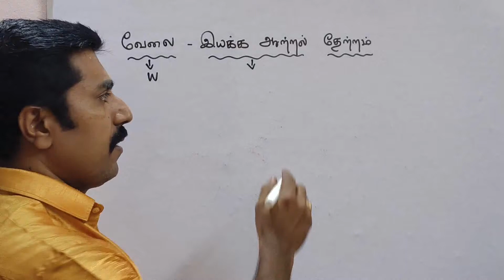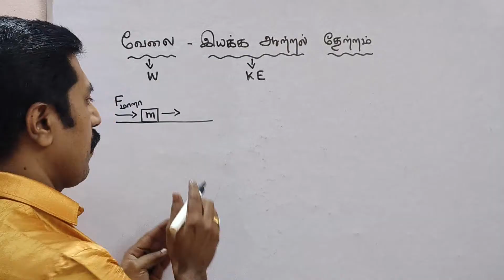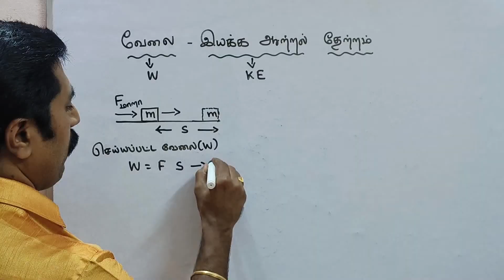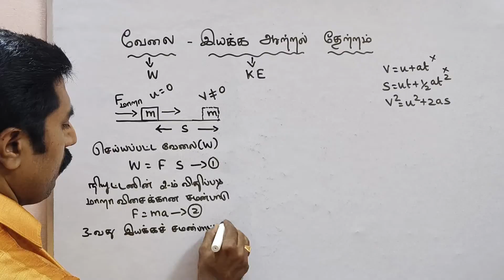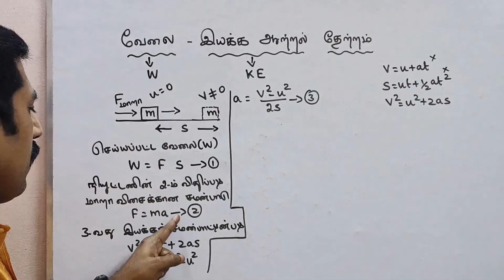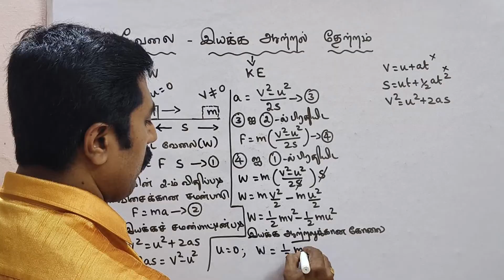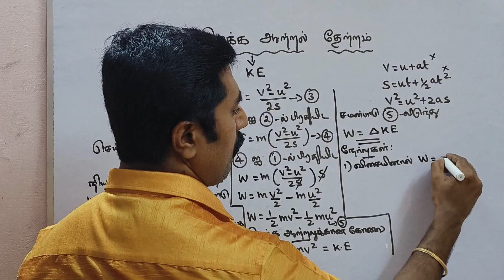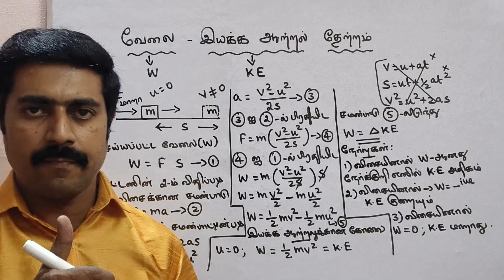11 இயற்பியல்|வேலை - இயக்க ஆற்றல் தேற்றம்|அலகு 4|வேலை, ஆற்றல் & திறன்|sky physics